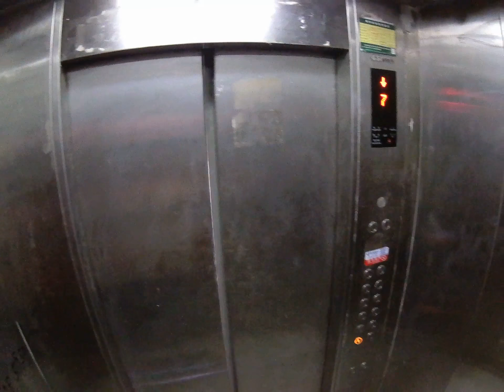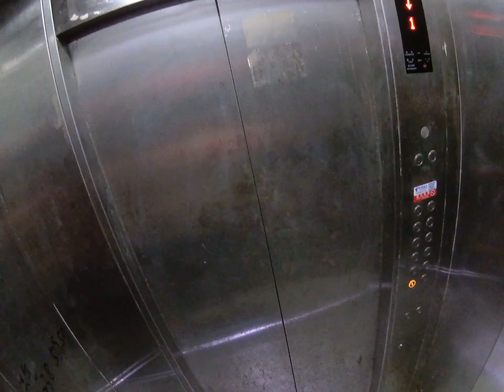Riding the Ninebot Mini 🇨🇳 (2018-10)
Going to office by Ninebot Mini. Helmet camera. Fangcheng County, Nanyang City, Henan Province, People's Republic of China (2018)